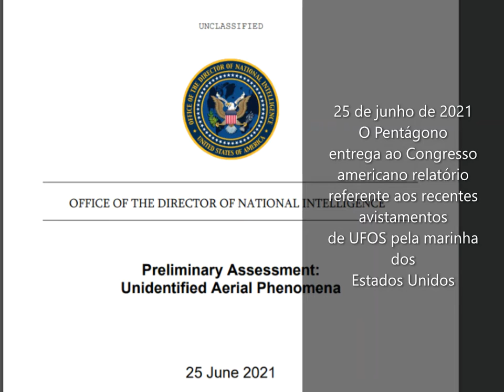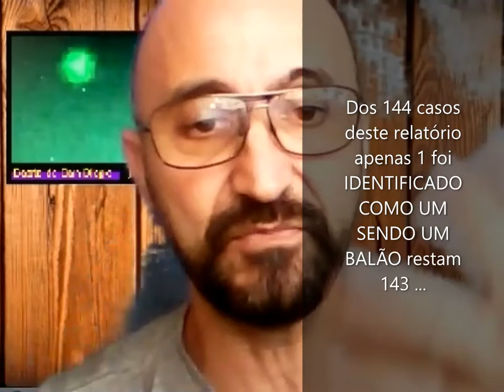2021 UFO Relatório do Pentágono 25 de junho